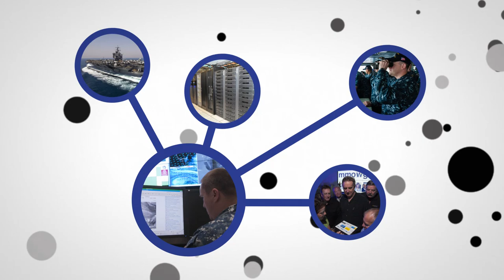dd Data Dilemma Call To Action: Sharing versus Silo?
Data science is evolving fast.  How can we best apply it?  Help the Navy become a data-centric organization ready to unlock a future enabled by information.

MMOWGLI, the Massive Multiplayer Online Wargame Leveraging the Internet, enables collaborative thinking and innovation.  Players build Ideas and Action Plans together on the Web.